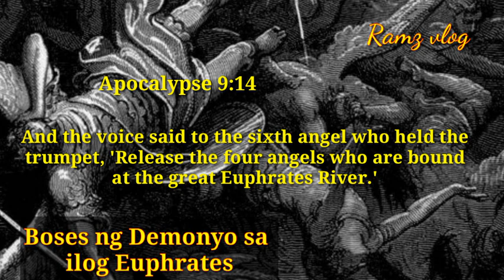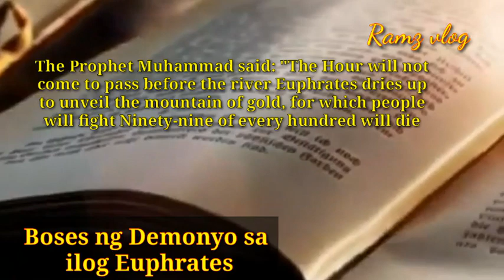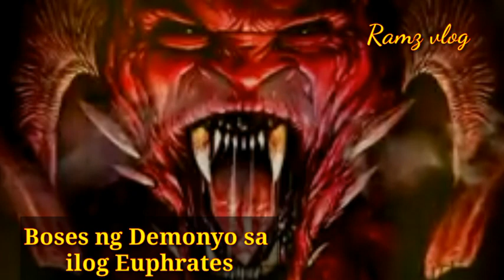Boses ng Fallen Angles sa Natutuyong Ilog Ng Euphrates at ang bundok ng Ginto ay lilitaw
Ang Ilog Euphrates ay isa sa pinakamahalagang ilog sa mundo. Ito ay tahanan ng maraming halaman at hayop, at nagbibigay ito ng tubig para sa milyun-milyong tao. Ngunit may isang bagay tungkol sa Ilog Euphrates na mas hindi kapani-paniwala kaysa sa laki o kahalagahan nito.Natutuyong ilog ng Euphrates kaganapang ikinagulat at ikinamangha ng mga  tao sa boung mundo lalo na nung may nag viral na video kung saan ay maririnig ang mga nkakagimbal na tunog mula sa ilalim ng lupa tila mga demonyong naghihinagpis at nais makalaya sa pagkakulong ng matagal na panahon magugulat ka  dahil mayroong kang mapapansin   sa mga naririnig na ingay na siguradong makapagbabago sa iyong pananampalataya